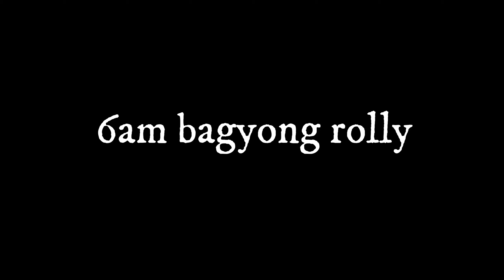SUPER TYPHOON ROLLY (BICOL) SIGNAL NO.5 STRONGEST TYHOON 2020 MOTOXVLOG MUST WATCH TRENDING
GEARS:
GoPro Hero 7 Black and hero session
Camera: Canon EOS 60D with 10mm-22mm lens.
Mic: Rode Mic Go, Boya MM1 & Boya BM_BY3030
Editing Machine: just my ordinary desktop
Editing Software: Wondershare FIlmora9